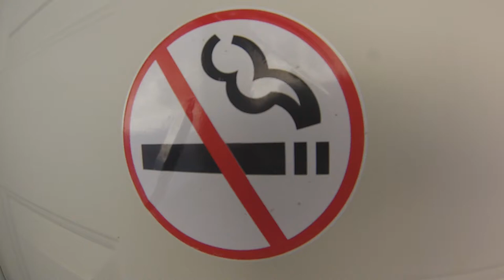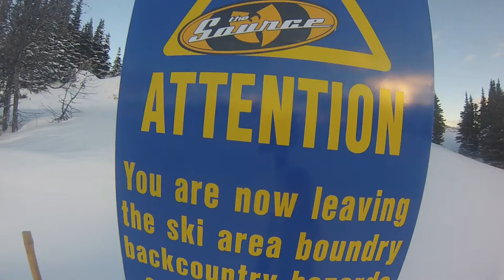Have a SunShine Day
A year away in North America.